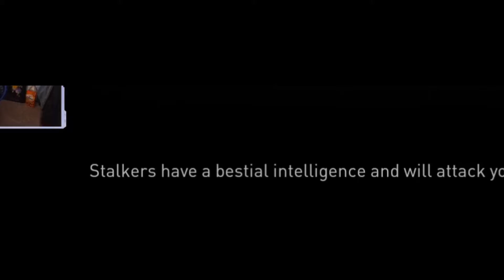I Tried Playing The Last Of Us 2 Again...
if your reading this greatness is upon you :)

I GREATLY LOVE YOU FOR WATCHING THIS!
ALL MUSIC AND IMAGES USED IN THIS VIDEO I DO NOT OWN THEY ARE OWNED BY THEIR RESPECTED OWNERS!

Gamertag: x GoLDeN x BLu3
Activision:BLu3#1872919
Epic User:YTGoldenBLu3
PSN: ImReallyBLu3